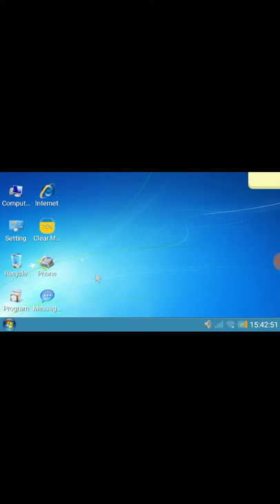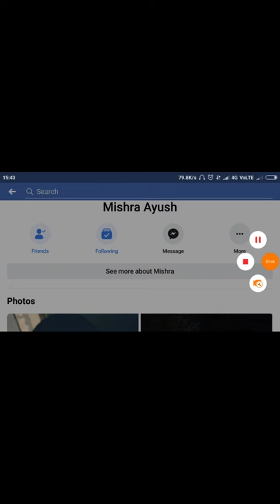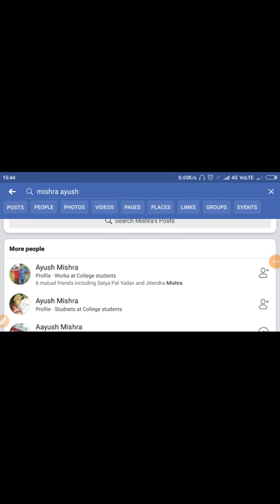Facebook Account में kisi ka bhi namber kaise nikale#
Wellcome online Tech Money

About This Vedio हैलो दोस्तो आज की इस वीडियो में आपका स्वागत है तो दोस्तो आज हम आप लोगो को बताएंगे की आप किसी के फेसबुक अकाउंट से उसका मोबाइल नम्बर कैसे निकाल सकते है

1 Account se namber kaise nikale
2 facebook me chupa hua namber kaise nikale
3 How to best facebook trick
4 फेसबुक लाइट में मोबाइल नम्बर कैसे निकाले
5 फेसबुक अकाउंट में अबाउट कैसे चेक करे